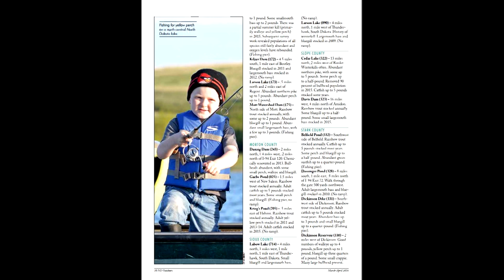Fishing Reports - Missouri River System and Red River - NDGNF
This is the third of our annual fishing reports for 2016.  Missouri River System fisheries supervisor Dave Fryda, and Northeast fisheries district biologist Todd Caspers, give overviews of the fishing prospects in the Missouri River System and the Red River.